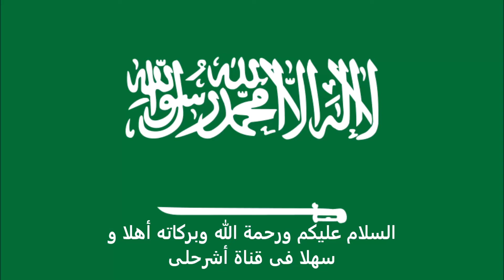الاوراق المطلوبة للتقديم على تأشيرة البانيا للسعوديين